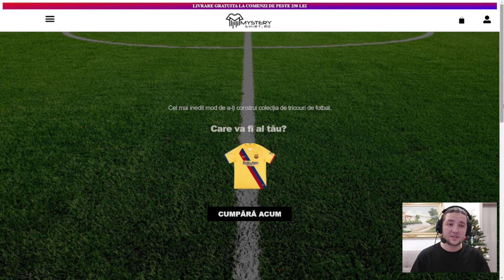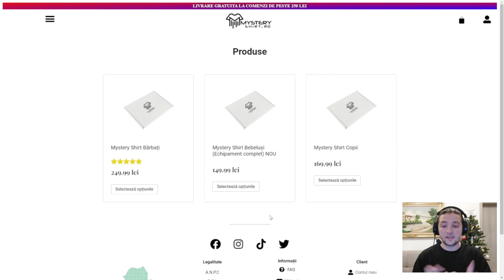PRIMESC UN TRICOU RANDOM DE FOTBAL !! MYSTERY SHIRT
Salut!

Acesta este un nou videoclip din seria de reconstructii in FIFA 22. In acest episod primesc un tricou random de fotbal si incerc sa castig Champions League cu echipa care decine acest tricou.

Tricoul a fost primit cadou din partea celor de la Mystery Shirt Romania. Daca doriti si voi un tricou random, aveti detaliile mai jos:

► Specificatii laptop :
        * 8 GB RAM
► Periferice :
        * Controller XBOX Series X, Robot White